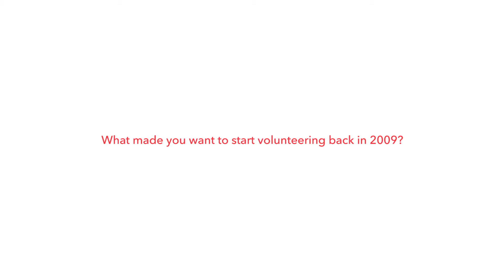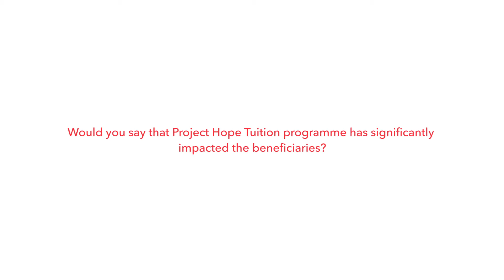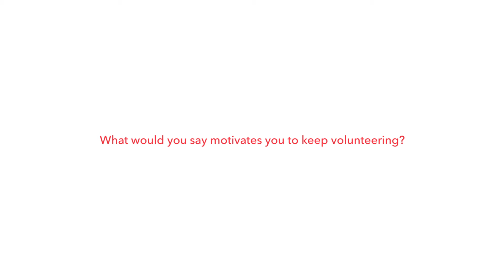New Life Friend's Day - Shing Kai from Casework & Counselling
"She actually said to me that last year was the first time she passed her exams"

Listen to Shing Kai, a pilot who recently received a volunteer service award, share his fulfilling volunteering experience tutoring our Casework & Counselling beneficiary 😊

Take the first simple step towards meaningful service by checking out our volunteering opportunities